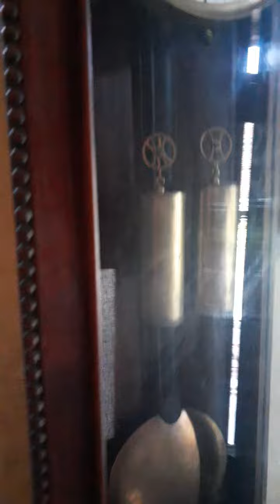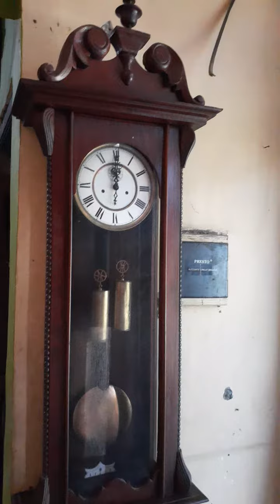💥terjual💥semarang jam RA katrol/klantir,,, tinggi 130cm normal,akurasi bagus,,, murmer,,,